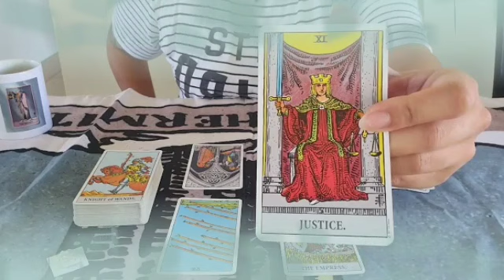برج الأسد ♌ بتعشقو بعض🔥مبلغ مالي محترم🤤دماغك شغاله😉احذر سرقة🙏حب لا مشروط😍